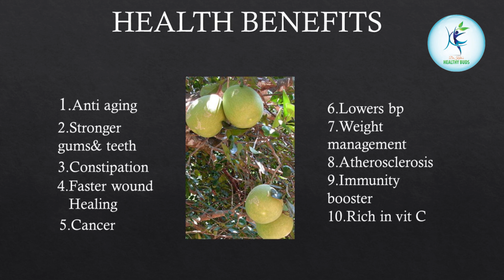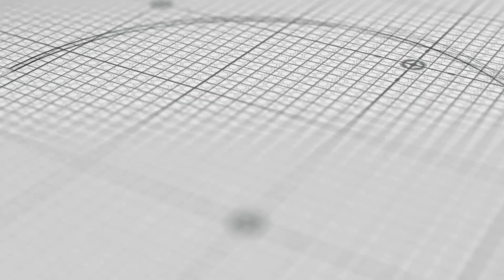ക്യാന്‍സറിനെ ചെറുക്കും ബബ്ലൂസ്‌ നാരങ്ങയുടെ ഗുണവിശേഷങ്ങൾ / Pomelo Fruit Benefits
വീട്ടുവളപ്പിൽ തണൽ വൃക്ഷമായി വളർത്താവുന്ന ഇടത്തരം വലിപ്പത്തിൽ വളരുന്ന ഒരു മരമാണ് കമ്പിളിനാരകം. കമ്പിളിനാരങ്ങ അഥവാ ബബ്ലൂസ്‌ നാരങ്ങ മധുരവും പുളിപ്പും ഉള്ള, ഒരു നാളികേരത്തോളം വലിപ്പം വരുന്ന നാരങ്ങാവർഗത്തിലുള്ള ഒരു പഴമാണ്‌. സാമാന്യം വലിയ  ഉയരത്തിൽനിന്ന്‌ വീണാലും കേടൊന്നും പറ്റാതിരിക്കാൻ തൊലിയുടെ അകത്തായി ഉള്ളിലെ കാമ്പിനുമേലെയായി വെള്ളനിറത്തിൽ വായുവോ വെള്ളമോ നിറഞ്ഞ വിടവുകളും കോശങ്ങളും ഉള്ള  സ്‌പോഞ്ചുപോലെയുള്ള  പാളിയുടെ ഒരു ആവരണം ഇവയ്ക്കുണ്ട്. നാരകത്തിന്റെ കുടുംബത്തിലെ ഏറ്റവും വലിപ്പമുള്ളതും മധുരമുള്ള അല്ലികളുള്ളതുമായ ഈ ഫലം വെള്ളയും ചുവപ്പും നിറങ്ങളിൽ സാധാരണയായി കണ്ടുവരുന്നു. ആരോഗ്യഗുണങ്ങളിൽ കേമനായ നാട്ടിൻപുറങ്ങളിൽ സുലഭമായ കമ്പിളിനാരങ്ങയുടെ ആരാധകർ കൂടുതലും കുട്ടികളാണ്.
രോഗപ്രതിരോധശേഷി വർദ്ധിപ്പിക്കാനും വിവിധതരം പനികളെ പ്രതിരോധിക്കാനും കമ്പിളി നാരങ്ങക്കു കഴിയും. ഡെങ്കിപ്പനിയുള്ളവർക്ക് കമ്പിളിനാരങ്ങ ജ്യൂസ് നൽകുന്നതിലൂടെ രക്തത്തിലെ കൗണ്ട് വർദ്ധിപ്പിക്കുന്നതിനൊപ്പം കഠിനമായ ശരീരവേദനയും അകറ്റാം.
ജലദോഷം, തുമ്മൽ എന്നിവക്കു കമ്പിളിനാരങ്ങയുടെ നീര് ഇടയ്‌ക്കിടെ കഴിക്കുന്നത് രോഗശമനം നൽകും.  വിറ്റാമിൻ സി, ജലാംശം, കാൽസ്യം, ഫോസ്ഫറസ്, ഇരുമ്പ്, പ്രോട്ടീൻ തുടങ്ങിയവയുടെ ശേഖരം ഉള്ള കമ്പിളി നാരങ്ങ അമിതമായ ക്ഷീണവും ദാഹവും അകറ്റാൻ ഉത്തമമാണ് . കൗമാരക്കാരായ പെൺകുട്ടികളിലും സ്‌ത്രീകളിലും കാണപ്പെടുന്ന വിളർച്ച പരിഹരിക്കാനും ചർമ്മത്തിന്റെ സൗന്ദര്യം വർദ്ധിപ്പിക്കാനും ചർമ്മത്തിന് തിളക്കം നൽകാനും  കമ്പിളി നാരങ്ങ നിത്യവും കഴിച്ചാൽ മതി..
അങ്ങനെയുള്ള കമ്പിളിനാരങ്ങ അഥവാ ബബ്ലൂസ്‌ നാരങ്ങയുടെ ആരോഗ്യഗുണഗണങ്ങളെപ്പറ്റി ഡോക്ടർ കല ഹെൽത്തി ബഡ്സിലെ ഈ വീഡിയോയിലൂടെ നമുക്ക് വിശദീകരിച്ചു തരുന്നു. ഇതുപോലെ ആരോഗ്യ പരിപാലനത്തിനുള്ള ടിപ്സുകൾക്ക് ഹെൽത്തി ബഡ്സ് സബ്സ്ക്രൈബ് ചെയ്യുക, ഇതിലെ വീഡിയോകൾ മുടങ്ങാതെ കാണുക.

Pomelo Fruit Benefits
Pomelo, scientifically termed Citrus maxima or Citrus grandis, goes by several vernacular names such as “Chakotra” in Hindi, “Karuna” in Sanskrit, “Batabilebu” in Bengali, “Pamparapanasa” in Telugu and “Bambilimaas” in Tamil. It is the largest fruit amongst all others in the citrus variety belonging to the Rutaceae family.
Pomelo abounds in valuable nutrients including dietary fibres, vitamin C benefits and crucial trace minerals like iron and potassium. It confers immense health benefits such as aiding in weight loss by being naturally low in calorie content, reducing the risk of heart disease and alleviating joint pain in arthritis. Moreover, the pomelo leaf oil residues are often employed as an effective remedy for coughs, fevers and even in haemorrhages.
What is Pomelo Fruit Good For? | What Does a Pomelo Taste Like? | Health Benefits of Pomelo | How to Eat a Pomelo | Pomelo Taste | Largest Citrus Fruit | Nutritional Information of Pomelo Fruit | What is Pomelo Fruit? | Is Pomelo Fruit Good for Health? | Pomelo Fruit Benefits | Best Plant for Home Garden | Tips to Grow Pomelo |
All these benefits of Custard Apple and more are explained by Dr. Kala in this video in Healthy Buds.